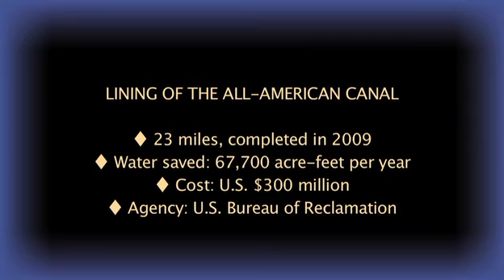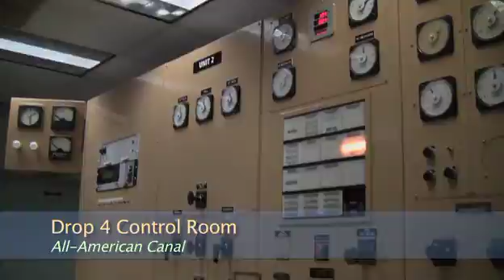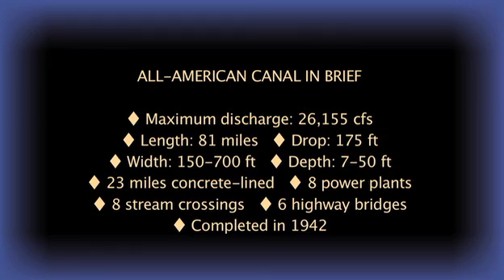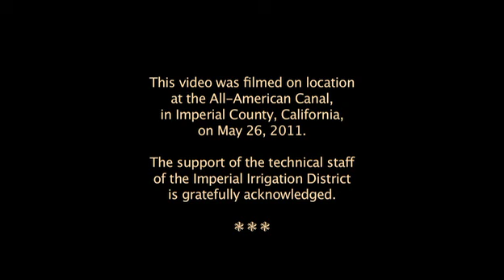allamerican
This video documents the All-American Canal, in Imperial County, California.This canal is the largest man-made canal in the world, with a discharge of 26,000 cfs, and length 81 miles. It connects Imperial Dam, on the Colorado river, near Yuma, Arizona, with the Imperial Valley, near Calexico, California.  The canal was completed in 1942, and partially lined in 2009. Narrated by Dr. Victor M. Ponce. Filmed May 28, 2011.